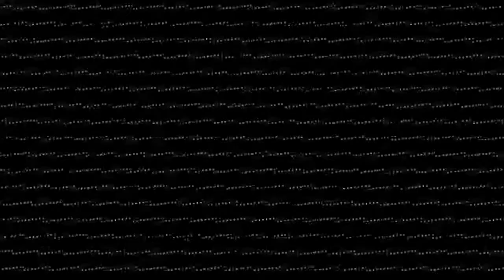BMX Street | VisionQuest | BMX Trailer 1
Here's the first trailer for the full length project I'm working on. Filmed on the trusty Canon GL2. Filmed mostly in Kingston Ontario, hopefully out by end of summer.

Keep your eyes peeled!